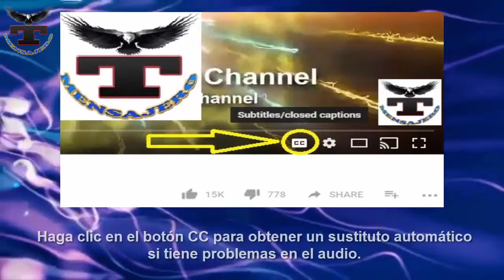Instagram Drake Bell comparte en Instagram una fotografía junto a Yanet García